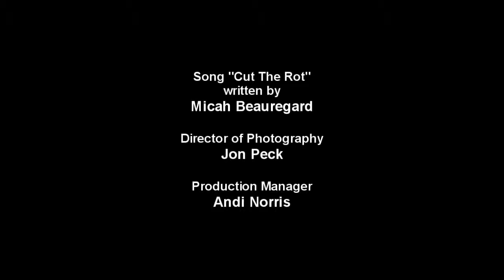Cut The Rot Teaser Trailer